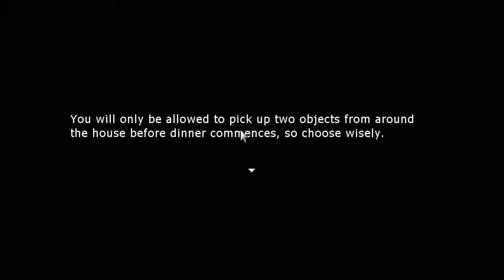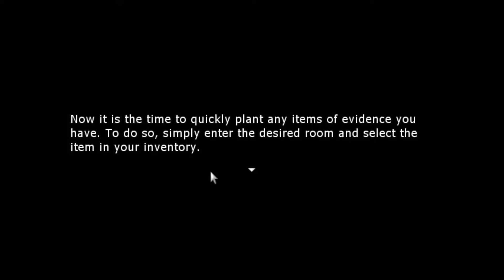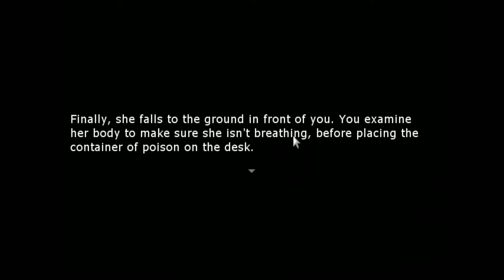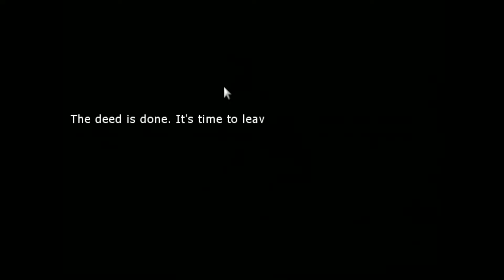Making A Murderer | The Deed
Id love to see more games in this kinda genre, it was awesome and hey! whats more fun that getting away with murder.

If you like this video let me know and give me some suggestions on what we should play next.

follow me over on the social media's